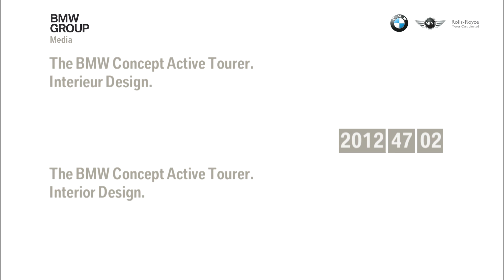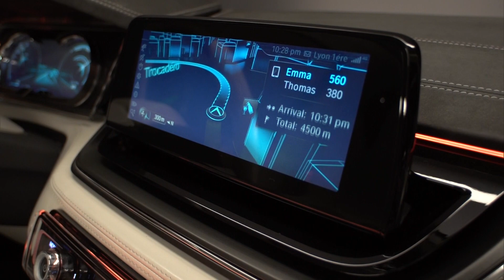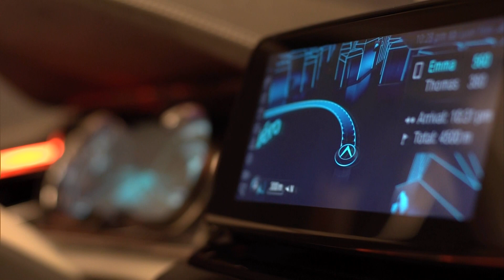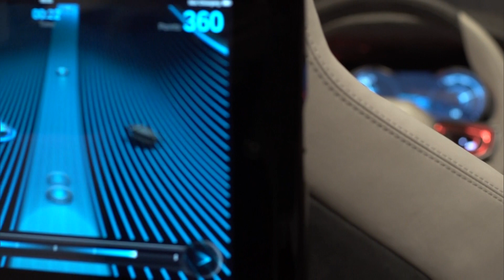The BMW Concept Active Tourer Revealed - Part Two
BMW's latest concept is the Active Tourer which will debut at the 2012 Paris Motor Show. Get a sneak peek of the car before it gets put on display!